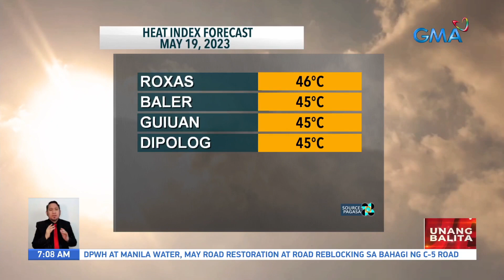Maghanda pa rin sa matinding init at alinsangan kahit malaking bahagi ng bansa...| UB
Maghanda pa rin sa matinding init at alinsangan kahit malaking bahagi ng bansa ang uulanin ngayong araw - Weather update today as of 7:08 a.m. (May 19, 2023)